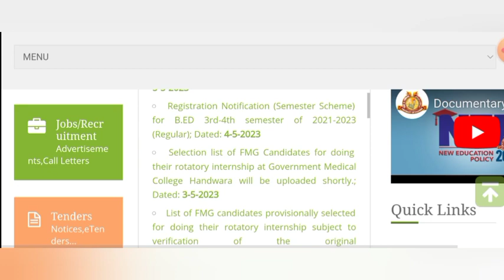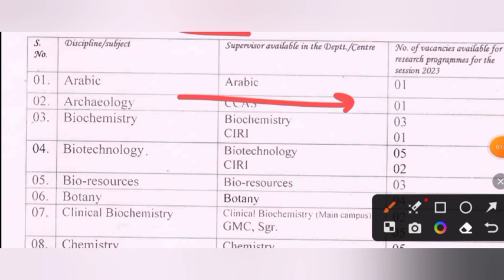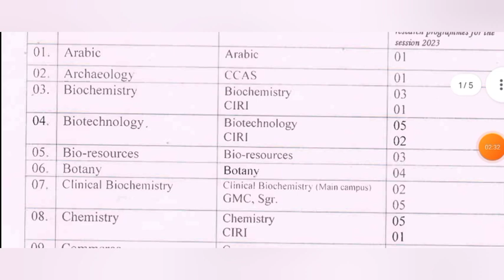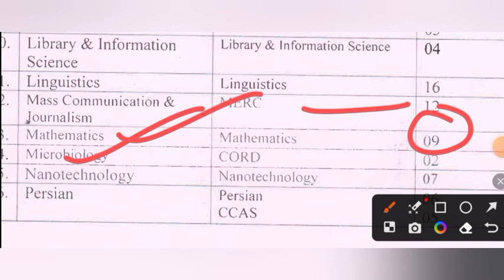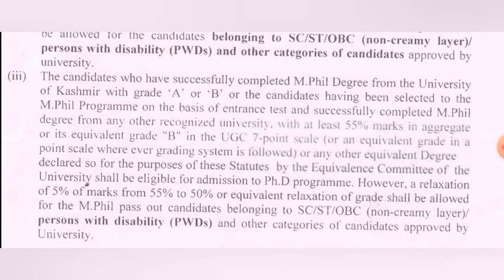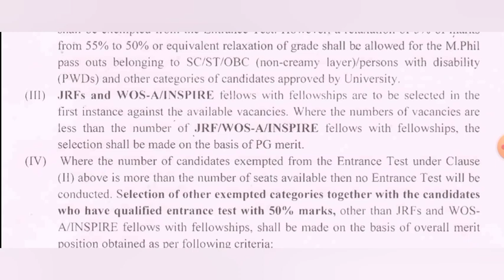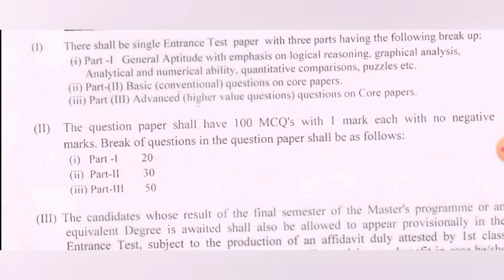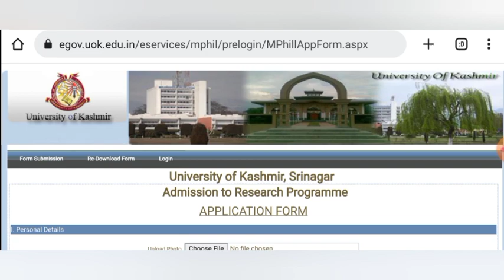phd admission 2023 || A Grade University || KASHMIR UNIVERSITY || Last date - 17/05/2023